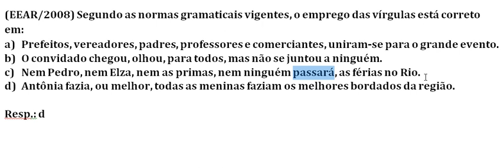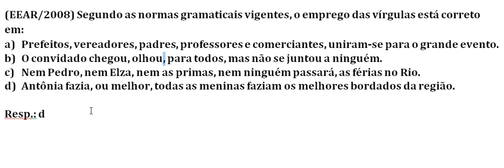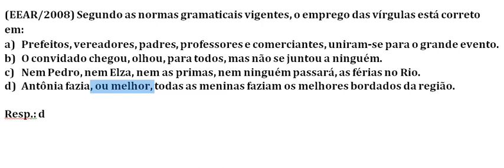EEAR/2008 - Pontuação - Uso da Vírgula